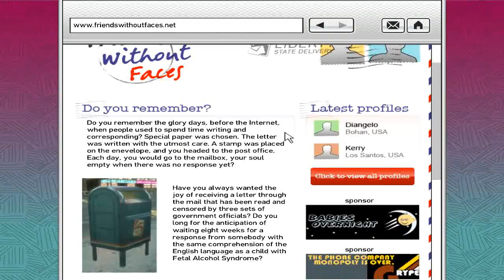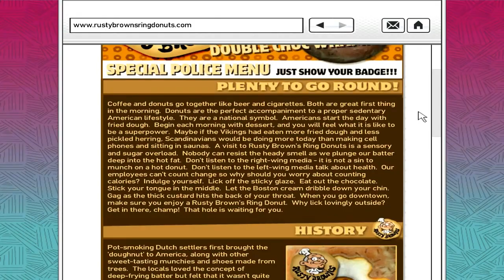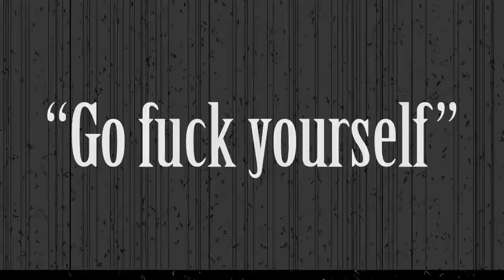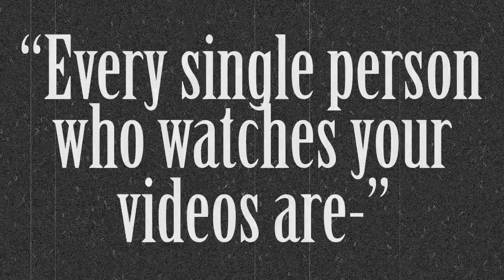James Funny Moments (TheGamingLemon GTA IV)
This is a montage of all the best moments that James is in during TheGamingLemons GTA IV Mods.